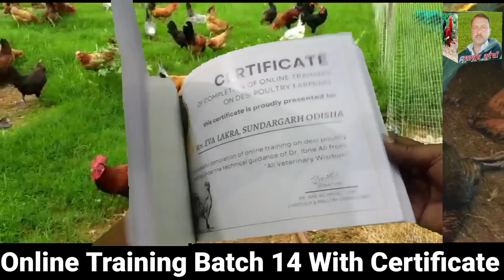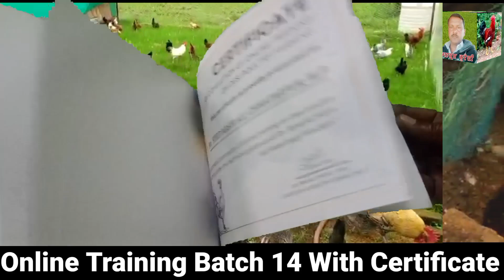ऑनलाइन ट्रेनिंग कैसे लें।। छत पर मुर्गी पालन कैसे करें।।desi Murgi Palan।। mahsoos qureshi ।।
I do not endorse any company's medicines, before using any medicine, please consult your nearest doctor.

is video ko banane ka maksad former ko jankari sajha karna hai kisi ko dukh pahunchana ya kisi ke man ko thes pahunchana hurt karna hamara ya is video ka maksad bilkul nahin hai

धन्यवाद ,,👉और भी बहुत सी बीमारियों के इलाज के वीडियो मेरे युटुब चैनल/// देसी मुर्गी पालन by महसूस कुरैशी पर उपलब्ध है,, मेरे चैनल का लिंक है यहां पर टच करके भी आप मेरे चैनल में जाकर सारे वीडियो देख सकते हैं किस बीमारी की क्या दवा है कौन सी दवा कब देना है कितने दिन बाद मुर्गियों को बेचे अंडे मुर्गी कितने दिन में देती है इन सब विषयों पर पहले से मेरे चैनल में वीडियो उपलब्ध हैं🙏🏻 आगे भी बीमारियों के वीडियो चैनल पर आते रहेंगे प्लीज सब्सक्राइब कर लीजिए🙏🏻🌹धन्यवाद 🌹🙏🏻